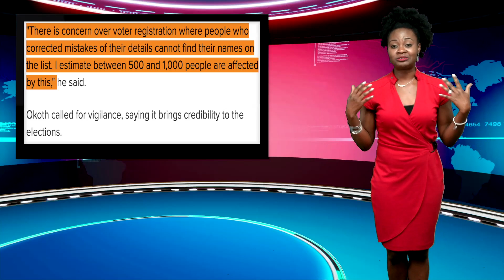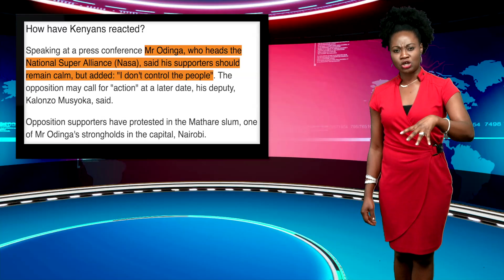Kenyan Election: Uhuru Kenyatta Wins Second Term; 3 Female Governors Elected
Kenya elects three female governors as Uhuru Kenyatta is re-elected president.